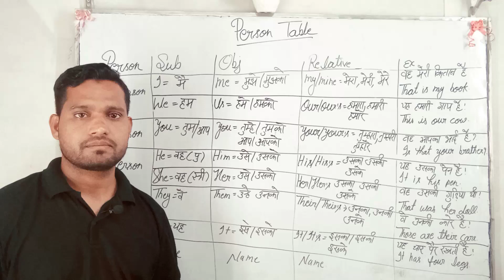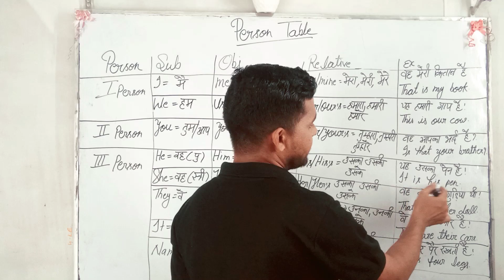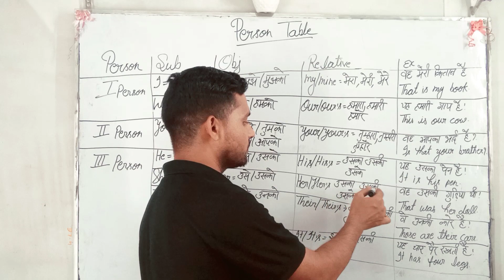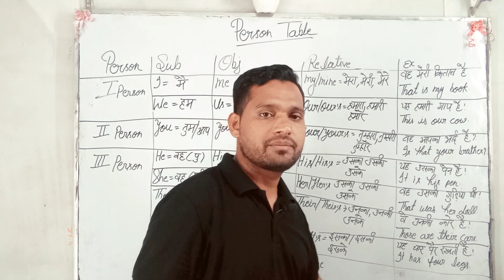First, second, third person//person kya hai//person kise kahate hain//person kitne hote hai hindi me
Person in english grammar
person in english
person in english by dear sir
how many kind of person
first person second person third person with example

The founder of Unique English speaking is Gulab Hasan

Use of Here/There//impretive sentences/daily use sentences/vocabulary/youtubevideo
Here के सभी 12 use in English | How to use here in English | Vidya English | by Kanchan Ma'am
"There" in Detail // Difference between There & Their // There're and there's // Their & Theirs
Spoken English Lesson 29 | "Will" का सही Use सीखे | Use Of Will And May
Sentences This That These Those का Use अब नही भूलेंगे आप | Learn English through Hindi
Use Of THIS, THAT, THESE, THOSE In English Sentences | Basic English Grammar Lesson For Beginners
Daily usages sentences in Hindi and English by Anshika|| रोज बोले जाने वाले वाक्य हिंदी और अंग्रेजी
Sentences This That These Those chi Use अब नही भूलेंगे आप | Learn English through Hindi#hasan sir
THIS, THAT, THESE, THOSE, THEY & IT in detail. Difference between They & Those.
Stop Wasting Your Time | Sandeep Maheshwari | Every Student Must Watch This Video | Hindi

Queries.
रोज बोले जाने वाले english के sentence,

रोज बोलने वाले इंग्लिश, roj bole jane wale english sentences, rojana bole jane wale english word, रोज बोले जाने वाले english sentences आज का, रोज बोले जाने वाले english sentences आ जाए, Word Meaning/ English Speaking Practice/ Common All helping verbs in English grammar for Spoken English :-

english me roj bole jane wale shabd, रोज बोले जाने वाले english sentences

रोज बोले जाने वाले english sentences इतनी एकदम शुरू से अंग्रेजी बोलना सीखें / All Pronoun word list with

examples/Word meaning Practice/Pronouns रोज बोले जाने वाले इंग्लिश वर्ड्स / Daily Use English Words /

English Words with Hindi Meaning/ Daily English Speaking Word Meaning/ English Vocabulary

हेल्पिंग वर्ब / Helping Verb / Helping verbs & examples
Use of helping verbs

Complete examples with hindi meaning and sentences.

अँग्रेजी लिखना और बोलना सीखें / Useful Words Meaning /

How to Speak / English कैसे लिखना पढ़ना सीखें / helping

verbs in sentences Spoken English Practice by Priti mam ப

kya aap daily English ki practice karna chahte hain, to ye ha daily words. Now practice and learn. speak english

daily use english words with meaning in hindi Spoken english videos

how to tell in english angreji bole kaise

अँग्रेजी कैसे लिखें अँग्रेजी कैसे सीखें

read english

english learn

अँग्रेजी सीखने का आसान तरीका learn english vocabulary

english speaking

vocabulary practice

how to enhance spoken english daily use sentences practice